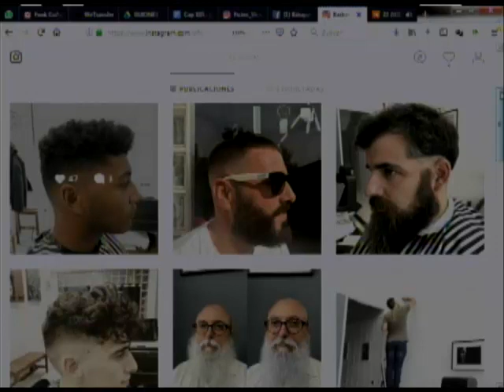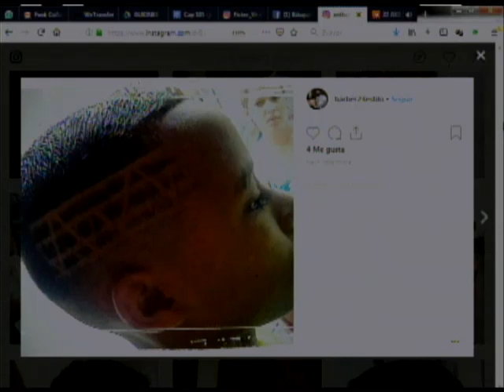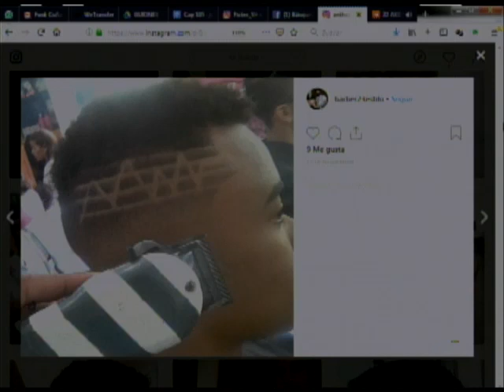¿Conoces el Arte de la Barberia?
El arte de la barbería llega en esta ocasión con Anthony Gómez, un estudiante de Ingeniería Mecánica en la Universidad Central de Venezuela, que a los 16 años tuvo la curiosidad de como usar una maquina de afeitar, desde que su madre compro una. Trabaja desde su casa, dando clase particulares a los jóvenes que quieren aprender sobre este oficio.

Disfruta de lunes a viernes de nuestro magazine matutino 'Aquí, allá, en todas partes', un espacio de entretenimiento donde puedes encontrar información novedosa sobre emprendimiento nacional, eventos, tecnología y consejos útiles para que aproveches al máximo tu experiencia en el mundo digital.